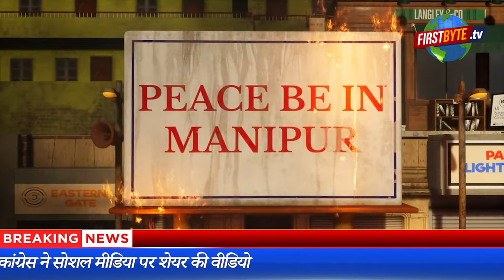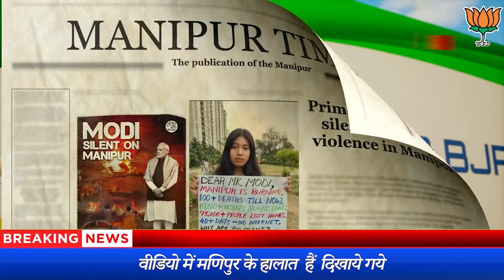कांग्रेस के मणिपुर पर बनाये गये इस वीडियो ने भाजपा में मचाया तूफान। First Byte.tv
कांग्रेस ने मणिपुर राज्य के हालात पर आधारित एक वीडियो बनाकर सोशल मीडिया पर पोस्ट की है। इस वीडियो में मणिपुर में चल रही असामाजिक गतिविधियों का हवाला देते हुए पूछा गया है कि पीएम मोदी आखिर कब वहां जायेंगे। दंगों की विभिषिका झेल रहे इस राज्य में लंबे समय से इंटरनेट मोबाइल सर्विस बंद हैं। अब यह 16 अक्टूबर तक इस बैन को फिर से बढ़ा दिया गया है।
Congress has made a video based on the situation in Manipur state and posted it on social media. In this video, citing the anti-social activities going on in Manipur, it has been asked when PM Modi will go there. Internet mobile services have been closed for a long time in this state which is facing the havoc of riots. Now this ban has been extended again till 16 October.